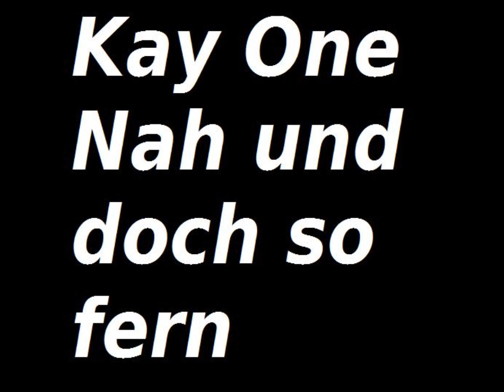Kay One Nah und doch so fern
Hier die Lyrics:

 Mir fällt es schwer mich gerade auszudrücken
Zeilen auf Gold, auf das Papier zu schreiben
Um es einer ganz besonderen Frau zu schicken
Ich fühle mich schlapp, zu müde und schwach
Wir waren auf Wolke 7, jetzt brechen die Flügel gerad' ab
Ich denke jeden Tag an dich wenn ich gerad' aufsteh, schlafen geh' und raus geh
Verdammt sogar beim Aufnehmen das Bauchweh
Zwingt mich in die Knie, man merkt ich bin verliebt in Sie,
Sie hat das schönste Lächeln
Sie ist der Inbegriff von Stil
Wie soll's nun weiter gehen
Ich merk gerad' dass du kälter wirst, älter wirst
Doch wenn dein warmes Herz in dieser Kälte stirbt
Du meinst wir leben in zwei verschiedenen Welten
doch du bist gerade da um mir aus dieser Krise zu helfen
Guck wie ich innerlich zerbrech
Ich denk an Dich und mach es schlimmer mit dem Text
Du denkst ich spinne jetzt komplett
Die Jungs warten weil es tausende sind
Sag warum ich
Ich boxe mich, ich rauche und trink'
Sag warum ich
Ich bin assozial und steh noch dazu
Es kommt von meinen Lippen
Ich sag dieses Mädchen ist cool
Und diese Zeilen sind aus Gold
Und ich scheiß auf deinen Ex
Bring ihn mir und ich zerreiße diesen Proll

Refrain:

Und weil ich jeden Tag jetzt an dich denk, schreibe ich diesen Track
Scheiß auf andere Frauen
Du an meiner Seite wärst perfekt
Und du kannst mir ruhig glauben
Wenn ich sag ich mein's doch ernst
Ich meins ernst
Scheiße du bist nah und doch so fern

Erinner dich zurück wie wir da zusammen lagen
Zusammen saßen und ich wollt' dich fast zusammenschlagen
Nein Spaß, du weißt wer du bist verrat ich keinem
Tu mir nur einen Gefallen, befrei mich aus der Warterei
Komm du weißt nicht wie es ist,
wie depressiv es ist
Die Jacky Flasche auf dem Tisch ist nur mieses Gift
Glaub mir ich steh' zu dir
denn du bist mein wunder Punkt
Und wenn dich einer nur falsch anguckt Ich pump ihn um
Du traust keinem Du wurdest oft enttäuscht
So oft enttäuscht
Frau Capristo, ja ich bleibe ihrer Tochter treu
Sorry was in der Drecks-Vergangenheit passiert ist
denn ich hab Sachen gesagt, doch nicht gemeint
Guck ich blamier mich selbst
Und ich weiß ganz genau schon wie n' paar Leute reden
Doch ich geb' keinen Fick auf was sie sagen
denn ich zähl nur auf dich
wie gesagt man dieser Track bekommt ein Airplay
Hör den Track von vorn' Yeah
Mandy, Happy Birthday!